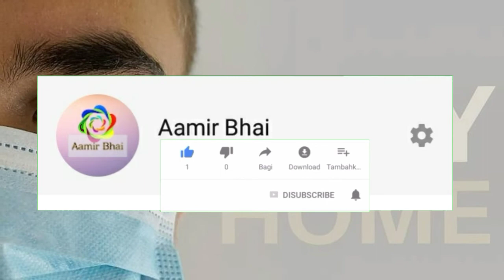oman news today live | oman news urdu live today | aamir bhai#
aamir bhai# Friends es video me ap ko oman ke aj ke corona ke report aur muscat baldiyah ke latest update de rha hon.Thanks